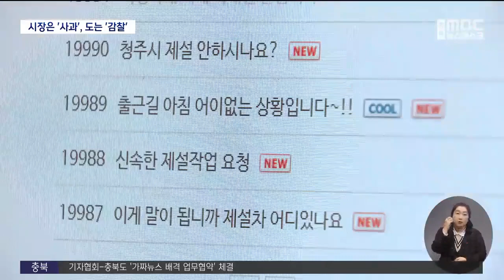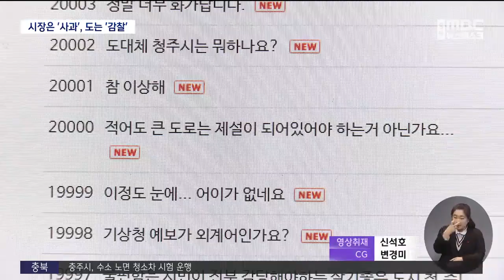'늑장 제설' 청주시장 사과..충북도 특별 감찰ㅣMBC충북NEWS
◀ＡＮＣ▶
 늑장 제설로 벌어진 출근길 마비 사태를 두고
이틀째 비난이 쏟아지자,
이범석 청주시장이 공개 사과했습니다.

 충청북도는
여러 차례 선제적 제설 요구를 무시한
청주시를 상대로 특별 감찰에 나섭니다.

 김은초 기자입니다.
           ◀ＥＮＤ▶

           ◀ＶＣＲ▶

 도로를 따라 끝없이 늘어선 차량 행렬이
아파트 지하 주차장까지 이어졌습니다.

 10분이면 가던 출근길은
두 시간 넘게 걸렸습니다.

 설상가상 곳곳에 사고가 잇따랐고,
직장과 학교마다 지각 사태가 속출했습니다.

 1cm 안팎의 눈에 마비된 청주의 모습입니다.

           ◀ＩＮＴ▶ 권영대/청주시 용암동
"눈이 쌓인 것 비례해서 차가 밀리는 게 조금 이해가 안 가는..."

 청주시 홈페이지에는
시민들의 비난과 항의, 조롱이 빗발쳤습니다.

 '이 정도 눈에 도시가 마비되는 게
말이 되냐'며 황당함을 드러냈습니다.

           ◀ＳＹＮ▶ 시민
"제가 시청에도 전화했거든요.
'염화칼슘을 빨리 뿌려달라,
너무 심하다' 이랬는데
제설 작업을 하시는 분을 아예 못 봤어요."

 비판이 쏟아지자 하루 만에

 대비를 못해 제설작업이 늦어진 점을 인정하며
고개를 숙였습니다.

           ◀ＳＹＮ▶ 이범석/청주시장
"제설작업 지연으로 많은 불편을 겪으신
시민 여러분께 진심으로 사과드립니다."

 또 앞으로는 일기예보와 별개로
하루 전부터 미리 날씨 상황에 대비하겠다는
재발방지책도 내놓았습니다.

 ◀ＩＮＴ▶ 박철완/청주시 기획행정실장
"특보가 없더라도 특보가 발령될 것으로
예상되기 하루 전에 상황 판단 회의를 해서
(제설 차량을) 대기시키는 것으로..."

 이번 청주시의 대처에 대해
충청북도는 이례적으로 감찰을 결정했습니다.

 청주시의 제설 대응이 적절했는지,
제설 지침은 제대로 작동했는지,
유관기관과의 협업이 있었는지 등을 따져
원인을 명확히 밝히려는 겁니다.

 안전감찰팀 창설 이후
지자체의 부실 제설 논란에 대한 조사는

 충북도는 특히
나흘 전과 전날, 당일 새벽까지
공문과 전화 등을 통해 선제적 제설을
여러 차례 강조했는데도
왜 이행하지 않았는지를 따질 계획입니다.

 ◀ＳＹＮ▶ 이설호/충북도청 안전정책과장
"공문이나 유선으로 또 SNS를 이용해서 사전에 제설 작업을 철저히 해서 불편을 제공하지 않도록 했음에도 불구하고 (청주시가) 안일하게 제설 작업을 함으로 인해서 불편을 너무 초래했습니다."

 충청북도는 앞으로 일주일에 걸쳐
감찰을 벌인 뒤 책임자에 대한 징계 요구도
검토할 계획입니다.

 영상취재: 신석호
 CG: 변경미